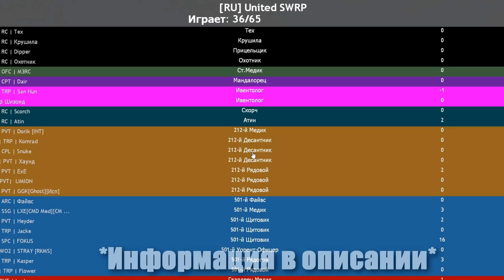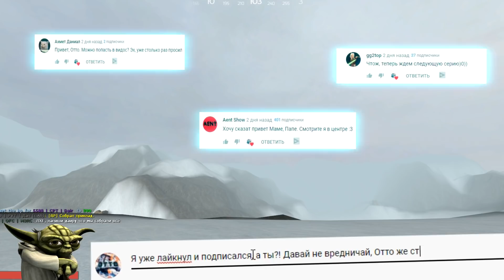ОТ РЯДОВОГО ДО ГЕНЕРАЛА! ► Garry's Mod - Star Wars RP #5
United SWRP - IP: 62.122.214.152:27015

Steam - Otto Kening
На ваших экранах видео по Garry's Mod - Star Wars RP !

Галактическая Республика - мощнейшая армия в Галактике. А клоны солдаты ( её бойцы ) - профессиональные убийцы Галактической Республики. Это мой новый мини - сериал под названием " Путь рядового до генерала ". Главный герой данного сериала ( Отто ) - рядовой Диппер. Смысл заключается в том, что наш главный герой должен добраться от рядового до генерала  , а получится у него это или нет? Мы узнаем! 1 апреля и это значит, что пришла пора шуток! Сегодня Дипперу снятся необычные сны, но в конце концов он просыпается и понимает, что является лейтенантом корусантской гвардии :D В общем, Otto и его сериал гмод - путь рядового до генерала !
Это Garry's Mod - Star Wars RP, детка!
А мод - Star Wars !